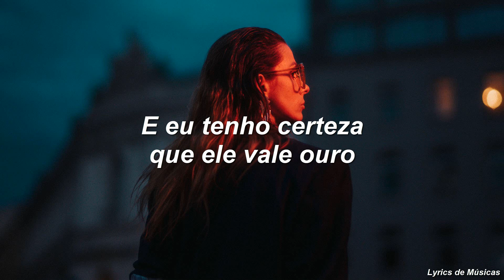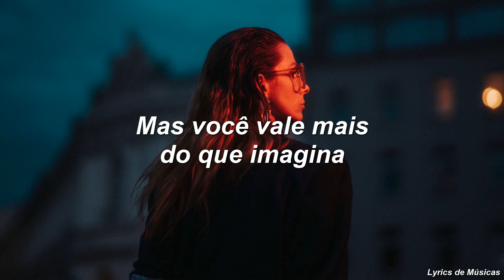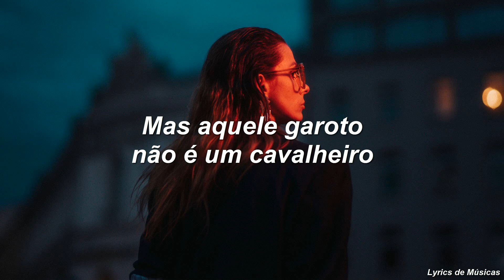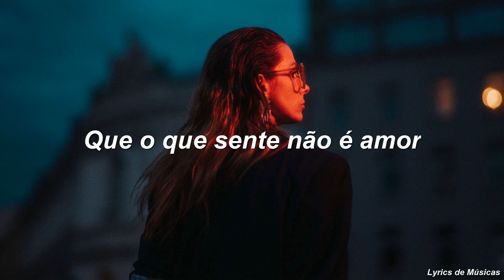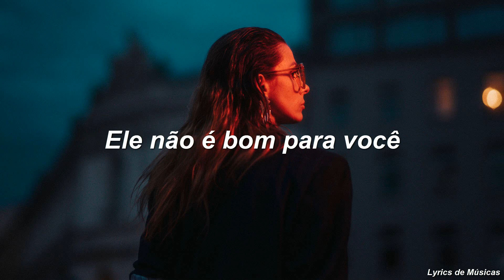Meghan Trainor - No Good For You (Tradução)